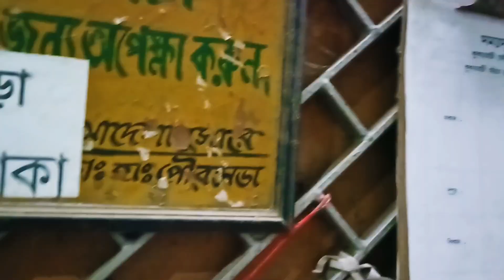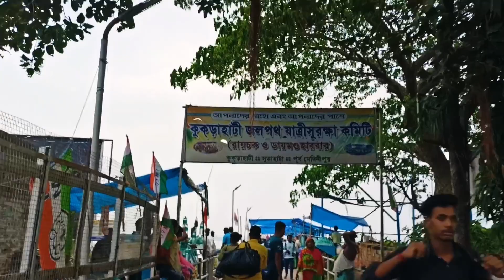15th August দিন টা এভাবে কাটাতে হল || মারামারি করে পৌঁছালাম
স্বাধীনতার দিন আমি যেভাবে দিনটা পুরো কাটালাম সেটাই আপনাদের সাথে শেয়ার করছি আর আমাদের বাড়িতে পতাকা উত্তোলন করলাম তারপরে কিছু কাজকর্ম করে বেরিয়ে পড়লাম। আর এই স্পেশাল দিনটা নিয়ে নতুন করে কিছু বলার নেই আপনারাও কীভাবে দিনটা কাটলেন জানাবেন।

দেখা হবে নেক্সট ভিডিও তে।